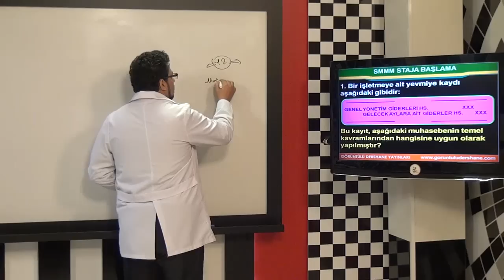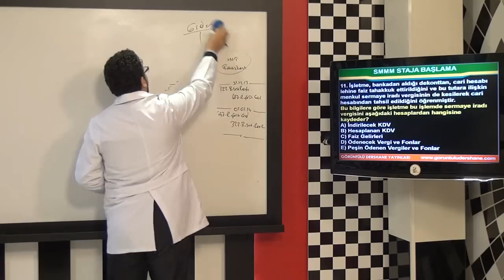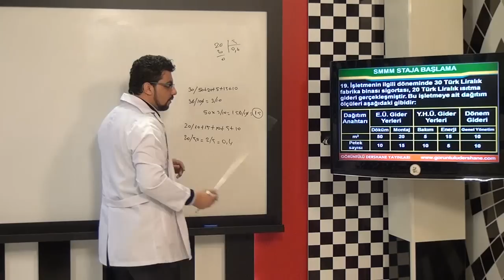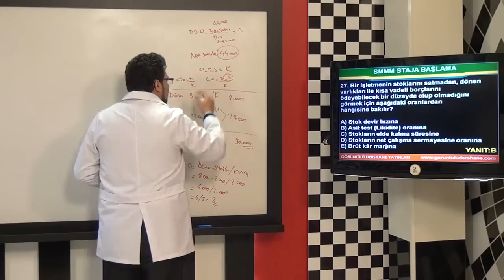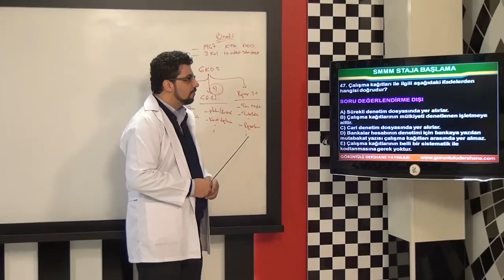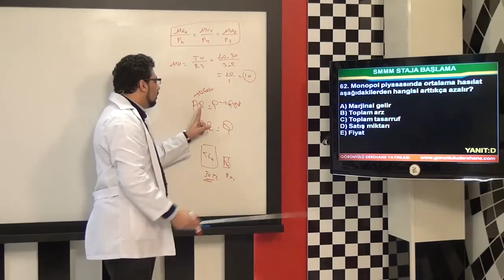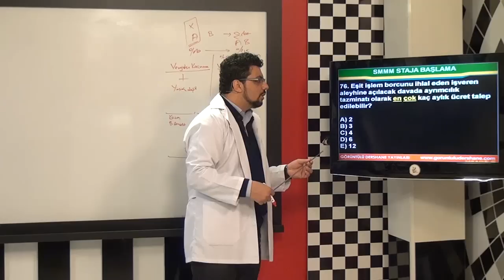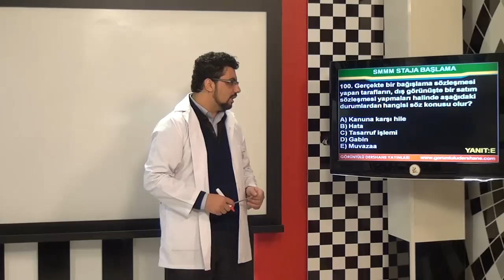SMMM Staja Giriş Çıkmış Soru Çözümleri 2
SMMM Staja Giriş Çıkmış Soru Çözümleri

Staja Giriş Sınavı Staja Giriş Sınavı için başvurular, her yılın Nisan, Ağustos ve Aralık aylarında yapılır. Staja Giriş Sınavına, 3568 sayılı Kanunun 4. ve 6. maddesi ile 5/A-a maddesindeki öğrenim şartlarını taşıyan ve TÜRMOB tarafından belirlenen staj giderlerini yatırmış olan adaylar katılır. Bu sınavdan 60 puan ve üzerinde not alanlar staja başlama hakkına sahip olur. Staja Giriş Sınavı, TÜRMOB - TESMER tarafından yapılır veya TÜRMOB -TESMER tarafından tayin edilen (Üniversite veya ÖSYM v.b) kurumlara yaptırılır. Mesleğe giriş için gerekli temel bilgi ve formasyonun ölçüleceği bu sınavın değerlendirme esasları TÜRMOB - TESMER tarafından belirlenir ve gerektiğinde değiştirilebilir. (Belirlenmiş ve uygulanmakta olan Staja Giriş Sınavı değerlendirme ölçütleri bu Yönergenin 6.3 numaralı başlığında açıklanmıştır.)
Staja Giriş Sınavı Konuları ve Konulara Göre Soru Sayıları (TÜRMOB Yönetim Kurulu'nun 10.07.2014 ve 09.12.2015 tarihli toplantılarında alınan kararlar ile değiştirilmiştir.) 2016 yılında yapılacak ilk Staja Giriş Sınavı’ndan itibaren (bu sınav dahil) , 1. Sınavda 30 adet “Genel Kültür ve Yetenek”, 100 adet “Alan Bilgisi” olmak üzere toplam 130 adet soru yer alacaktır. 2. Sınavın değerlendirilmesinde, “Genel Kültür ve Yetenek” soruları % 20, “Alan Bilgisi” soruları % 80 oranları ile dikkate alınacaktır. 3. Sınavın “Genel Kültür ve Yetenek” bölümünde yer alan sınav konularına “Yabancı Dil” eklenmiştir. 4. Yabancı dil konusu, “Almanca, Fransızca yada İngilizce” dillerini kapsayacaktır. 5. Sınava katılacak adaylar, sınav başvurularında “Almanca, Fransızca yada İngilizce” dillerinden hangisini tercih ettiklerini belirteceklerdir. 6. 2016 yılından önce, dosya açtırarak sınav başvurusunda bulunmuş ve sınavlarda başarılı olamamış adaylar; bu dosyalarına bağlı sınav hakları çerçevesinde yabancı dil konusundan sorumlu olmaksızın mevcut düzenlemelere göre sınava katılmaya devam edebileceklerdir. 7. 2016 yılından önce, dosya açtırarak sınav başvurusunda bulunmuş ve sınavlarda başarılı olamamış adaylar; diledikleri takdirde 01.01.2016 tarihinden itibaren uygulanacak olan yabancı dili de kapsayan sınava katılabileceklerdir. Adaylar bu tercihlerini sınav başvurularında belirtecekler ve tercihlerine bağlı olarak yabancı dili de kapsayan sınava katılacak adaylar izleyen sınavlarda da yabancı dili de kapsayacak şekilde sınavlara katılmaya devam edeceklerdir. (TÜRMOB Yönetim Kurulu’nun 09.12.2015 tarihli toplantısında alınan karar ile değiştirilmiştir.)